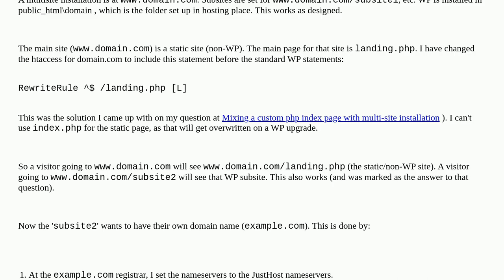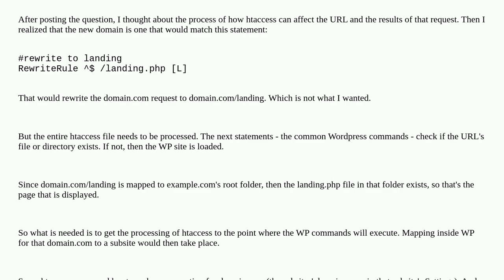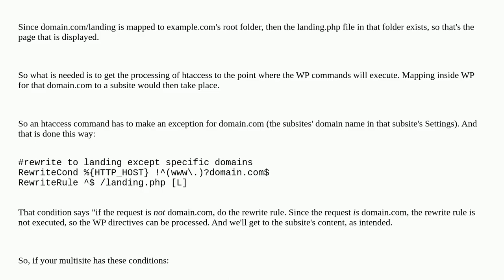Multisite with Static home page mixed with separate domain name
A special thanks goes out to the community

  multisite domain-mapping